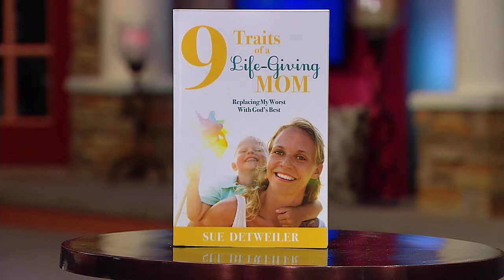Sue Detweiler on Parent-Child Manipulation | Real Life One to One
Author Sue Detweiler joins Teri Black to talk about manipulation in parent-child relationships.